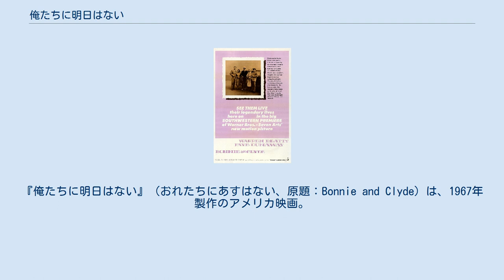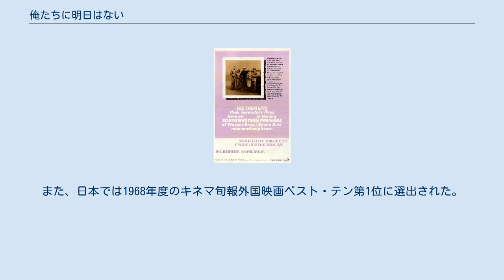俺たちに明日はない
ワーナー・ブラザースの作品
アーサー・ペンの監督映画
『俺たちに明日はない』（おれたちにあすはない、原題：Bonnie and Clyde）は、1967年製作のアメリカ映画。
世界恐慌時代の実在の銀行強盗であるボニーとクライドの、出会いと逃走を描いた犯罪映画。
 アメリカン・ニューシネマの先駆的作品の1つであり、画期的な映画と見なされている。
映画における多くのタブーを破ったことで、カウンターカルチャーを支持する人々には「ラリーの叫び」と見なされた。
この成功により他の映画製作者は、自分の映画でセックスと暴力を表現することにオープンになった。
映画のエンディングは「映画史上最も血なまぐさい死のシーンの1つ」として象徴化された。
 本作はアカデミー助演女優賞（エステル・パーソンズ）と最優秀撮影賞を受賞した。
1992年には、「文化的、歴史的、美術に重要」としてアメリカ国立フィルム登録簿に選ばれた。
 クライド・バロウは刑務所を出所してきたばかりのならず者。
平凡な生活に退屈していたウェイトレスのボニーはクライドに興味を持ち、クライドが彼女の面前で食料品店の強盗を働くことで更に刺激される。
二人は車を盗み、町から町へと銀行強盗を繰り返すようになる。
 やがて、頭の鈍いガソリンステーションの店員C・W・モス（マイケル・J・ポラード）が車の整備係として仲間入りする。
更にクライドの兄バック（ジーン・ハックマン）と彼の妻ブランチ（エステル・パーソンズ）も一行に加わり、ボニーとクライドの強盗団はバロウズ・ギャングとして新聞で大々的に報道されるようになる。
貧しい銀行の客からは金を奪わないそのスタイルは、世界恐慌時代のロビン・フッドとして持て囃された。
 強盗団は捜査の網を掻い潜り逃走を続けていた。
ある日、彼らはテキサス・レンジャーの一人ヘイマーを捕らえ、彼を辱めたのち手錠を掛けて池に漂流させる。
一仕事を終えた後に空き家で寛いでいた強盗団は、テキサス・レンジャーたちに襲撃された。
バックとブランチは逮捕され。
ボニーとクライドも銃弾を受けるが、辛くもC・Wと共に逃走する。
隠れ家を求めてボニーとクライドは、強盗団の中で唯一身元が判明していないC・Wの父親であるアイヴァン・モスの農場を訪ねる。
一行はそこで傷が癒えるまで潜伏することになった。
 アイヴァンの農場で束の間の安息を楽しむボニーとクライド。
二人はここで初めて情を交わす。
一方その頃、警察に拘留中のブランチは、復讐に燃えるヘイマーに言葉巧みに誘導尋問され、C・Wの本名を喋ってしまう。
また、ボニーとクライドを匿うアイヴァンも内心は二人のことを快く思わず、子供可愛さに警察と司法取引を交わす。
 怪我から回復した後、買い物をするため隠れ家から出てきたボニーとクライドは、待ち伏せしていたヘイマーたちの一斉射撃を浴びて絶命するのだった。
 ※2016年3月22日にWOWOWでカット部分を追加録音したものが放送。
出演者の大半が故人だった故各声優の部分は別の声優が代役を務めている。
なお当初はバック役の大平透のみ再登板が予定されていたものの、大平の体調不良で実現がかなわなかった（初回放送の半月後に逝去）。
 1960年代に『エスクァイア』で編集者をしていたデヴィッド・ニューマンとロバート・ベントンが、ボニーとクライドを扱った本に感銘を受けたのが映画製作の始まりである。
ニューマンとベントンは共同でボニーとクライドを主役にした映画の脚本を執筆、二人が書き上げた脚本を読んで心を動かされた映画俳優のウォーレン・ベイティが脚本の映画化を決意した。
映画化にあたり、ベイティは作品のプロデューサーを担当することになった。
 映画のプロデューサーになったベイティは、当初ヌーヴェルヴァーグの旗手として知られていたフランソワ・トリュフォーを監督候補に考えていた。
トリュフォーもこの企画に対して深く興味を示したが、撮影が始まる際に長年の念願だった『華氏451』の製作が決まり、彼はそちらを監督するためにプロジェクトから離脱した。
次に映画製作者たちは新たな監督候補としてジャン＝リュック・ゴダールに接近したが、結局これも合意には至らなかった。
最終的にアーサー・ペンが監督を担当することで映画...